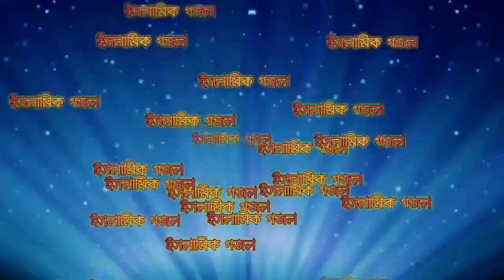রমজান মাসের সেরা গজল রবিউলের কন্ঠে || বাংলা গজল || New Gojol 2020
রমজান মাস উপলক্ষে আপনাদের জন্য উপহার প্লিজ ভিডিওটা শেয়ার করবেন। যেনো সবাই ভিডিওটা দেখতে পারে।

শিল্পী - রবিউল ইসলাম
সুর ও কথা- সংগ্রহীত

ভিডিও - রকি আহাম্মেদ পলক
প্রচার- স্টার অনলাইন বাংলা

তোমার নামে গান গাহিয়া যায়
মাঝি পাল উরায়া || Tomar Name gan gahiya || Robiul || Bangla Islamic Music 2019

মাঝি পাল উরায়া নদী ঐ
ছুটে চলে সাগর মহনায় জানি তুমি দয়ার
সাগর তুমি দয়া ময় ২
 ঐ
সুর্য্য উঠে তোমার নামে আলোর
ধারা নিয়ে চন্দ্র হাসে তোমার
নামে জোসনা ছড়িয়ে ২
ফুল বনেতে ভ্রমরেরা তোমার গান গায়
জানি তুমি দয়ার সাগর তুমি দয়া ময় ২
ঐ
ঐ পাপিয়া গাছের ডালে তোমার
গুনগানে মধুর সুরে কন্ঠ বিলায় কুহু কুহু তান
২
পাগল হয়ে দিন রজনি তোমার গান গায়
ঐ
তোমার করুনাতে মাটি সোনার ফসল
ফলে গাছ গাছালি তরুলতা সাঝে ফুলে ফলে ২
দক্ষিন হাওয়া সুরে সুরে তোমারি গান
গায় জানি তুমি দয়ার সাগর
তুমি দয়া ময় .?

আপনার যেকোন প্রয়োজনে⬇
➡ রবিউল এর সাথে যোগাযোগে করতে, ➡রবিউলকে দিয়ে আপনার গজল রেকর্ড করাতে,
 ➡আপনার ভিডিও আমাদের Channel এ শেয়ার করতে

নিচের ফেজবুকে মেসেজ দিন।

    Crazy Youtuber
    OMOR FARUK ANIK